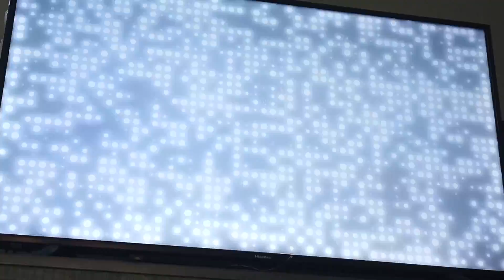Borderlands 3 gameplay part 3